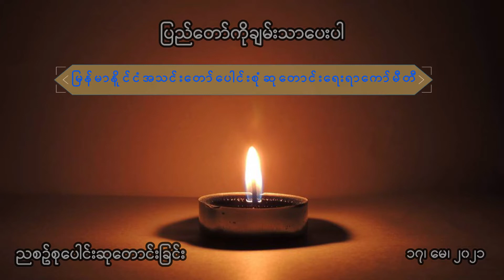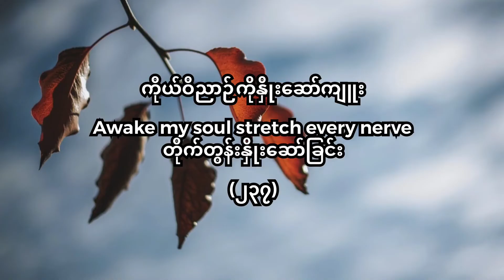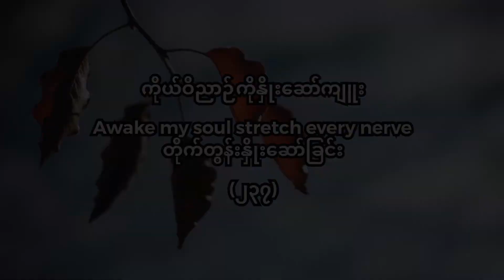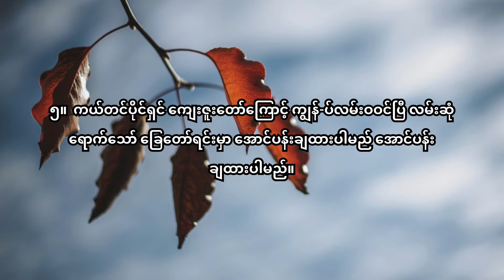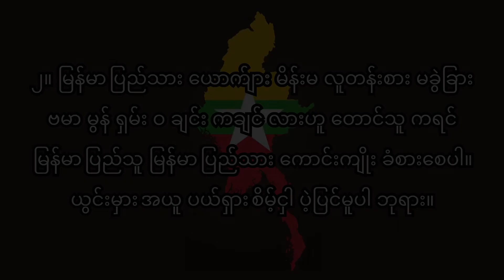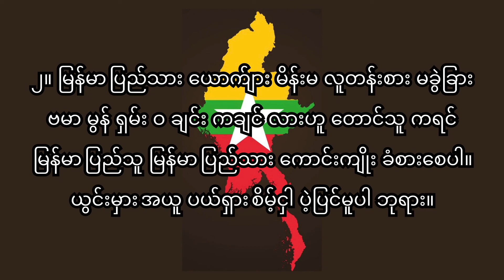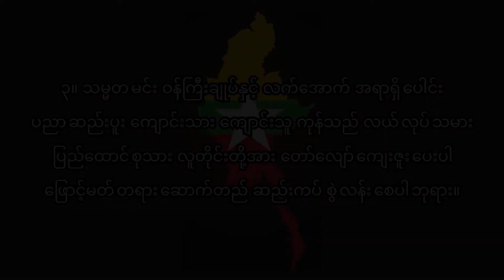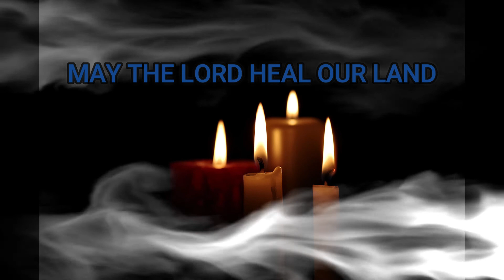ညစဉ်စုပေါင်းဆုတောင်းခြင်း - ၁၇၊ မေ၊ ၂၀၂၁